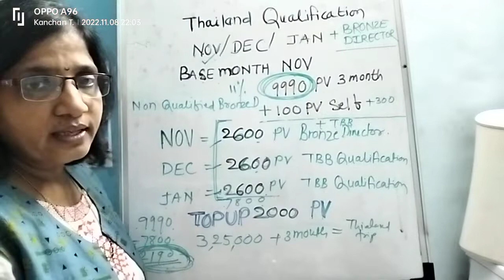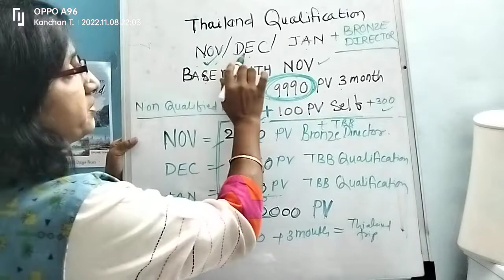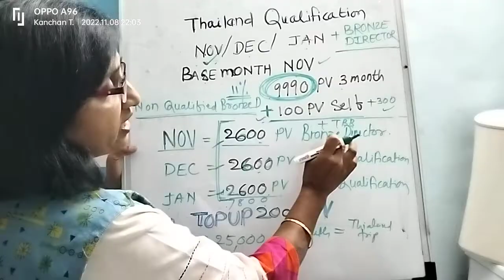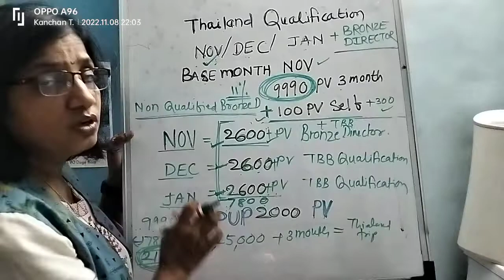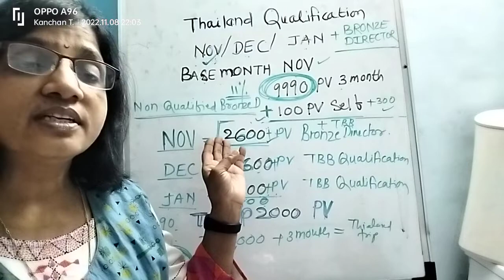मराठी (11% & Non Qualified Bronze Director) How to achieve Thialand trip? ( Kanchan T. 9822798245 )